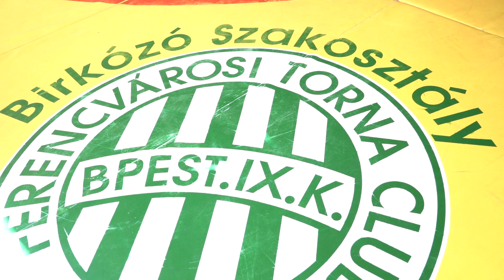Fradi Média | Legyen az ön gyermeke is az FTC birkózója! | 2023.09.14.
Az FTC minden birkózás és küzdősport iránt érdeklődő fiatalt sok szeretettel vár a birkózószakosztály edzéseire. Ha gyermeke elmúlt már 6 éves, de még nincs 12, közöttünk a helye! Az FTC-MVM Népligeti Sportközpont 2-es számú sporttelepén (1101 Budapest, Vajda Péter utca 38., Építők Sporttelep) minden kedden és csütörtökön 16.30-tól zajlik a munka!